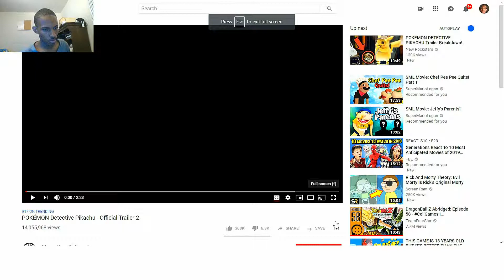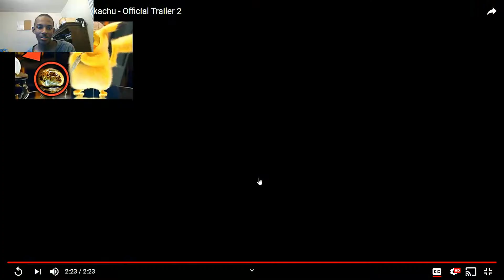Pokemon detective pikachu trailer 2 reaction